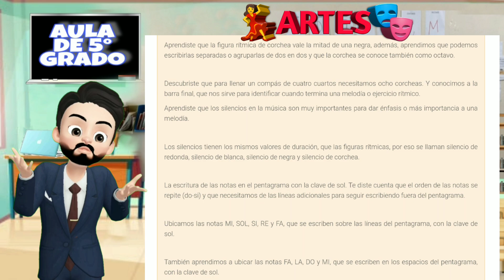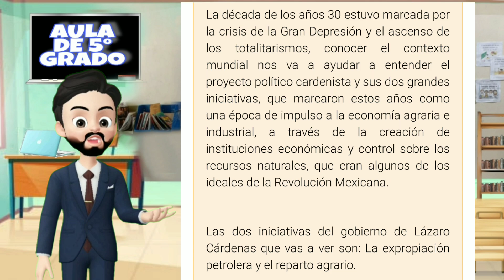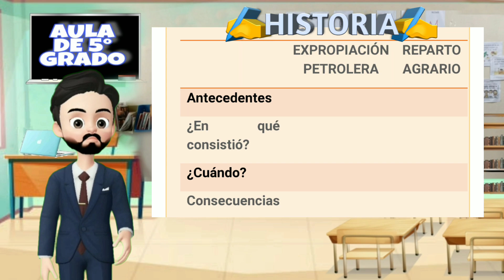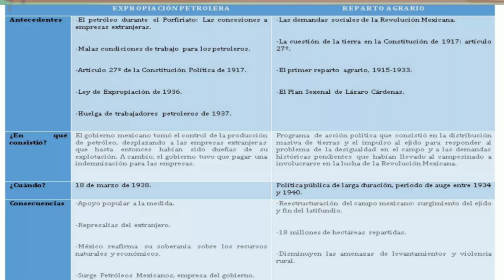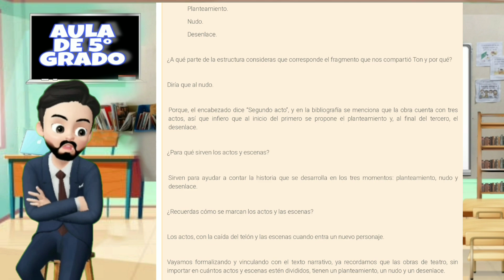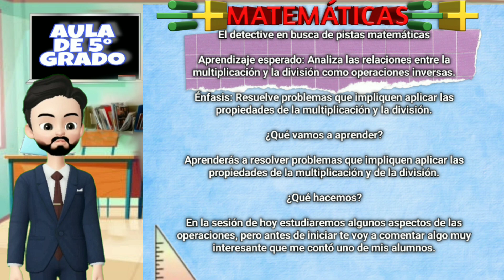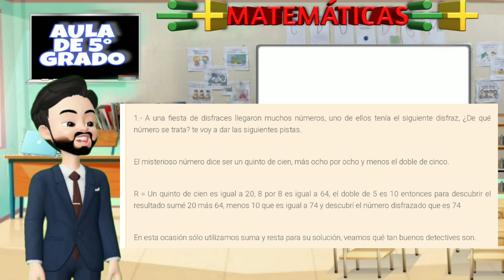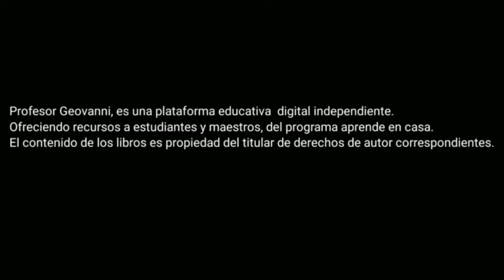APRENDE EN CASA/ RESUMEN 29 DE ABRIL/5° GRADO PRIMARIA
¡Bienvenidos y bienvenidas al resumen de hoy! 29 de ABRIL de Aprende en casa III, de 5° de primaria.